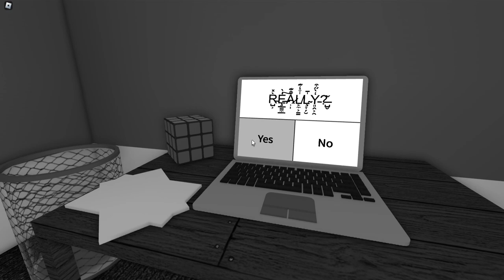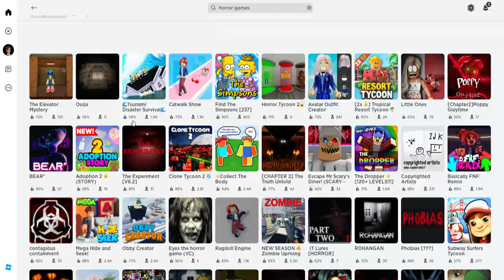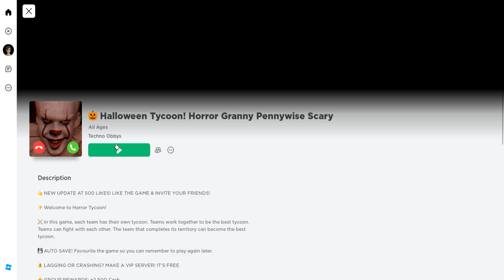Roblox VIEDO GAMEPLAY